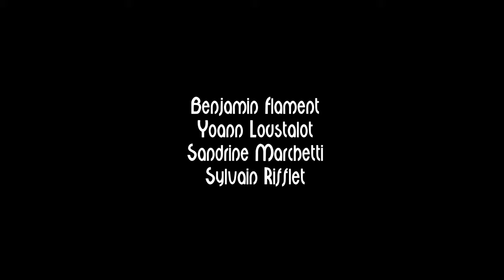Eble de Ventadour Sylvain Rifflet Troubadours Quartet Festival JAZZ360 Cénac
Eble de Ventadour, composition de Sylvain Rifflet. Avertissement : volontairement la qualité sonore n’est pas celle du concert live ni du disque.
"Décidément, Sylvain Rifflet (Victoire du Jazz 2016 avec "Mechanics", meilleur album de l’année) prend un malin plaisir à "détricoter" tout ce qu’il entreprend dans ses albums précédents pour mieux nous régaler de ses curiosités les plus emballantes. Cherchant en permanence le contrepied et partant constamment dans des directions littéralement opposées, Sylvain Rifflet nous offre ici un de ses rêves : celui d’intégrer un jour des influences de musique médiévale (essentiellement profane) et la musique répétitive à un projet de musique modale. Voici donc "Troubadours" pour un déluge de poésie musicale d'amour-courtois et illuminé par "trois ménestrels de haute volée" (Open Jazz).

Sylvain Rifflet, saxophones, clarinettes et shruti box M4 à 3 octaves
Benjamin Flament, flamentophone, percussions
Sandrine Marchetti, harmonium, kalimba
Yoann Loustalot, trompette, bugle
Julien Reyboz, mixage son